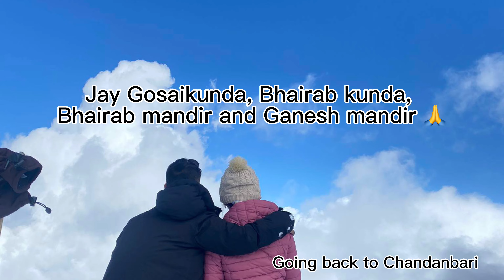Gosaikunda | legend of Bhairab kunda | snow fall |High Altitude sickness | part 2 day 3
Gosaikunda Trek : part 2 day 3

Legacy of Bhairab kunda

Beauty of snow

Credit for music:

1. natural emotion by muspace lofi